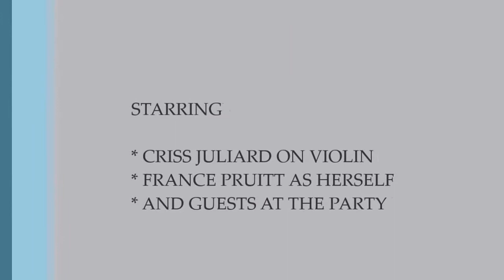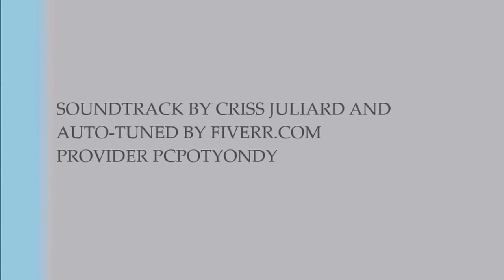Auto-tuned Version of Criss Juliard Playing Some Fiddle Tunes at France Pruitt's 80th Birthday Party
Here is my uncle Criss, playing some well known fiddle tunes, including Ashokan Farewell, at my mother, France Pruitt's 80th birthday party held at La Ferme restaurant in Chevy Chase Maryland, USA on 10/11/2014.

Criss' fiddle had one string out of tune and maybe other issues. A fiverr provider PCPOTYONDY fixed the file for $5. I gave him a $15 tip. Here is his comment about the original file and the violin issues:

"The fiddle was not quite tuned to A 440 so it ended up closer to D flat major than D major, which may have given your auto-tune some trouble. I addressed pitch, pitch modulation, and pitch drift for each note, one at a time, and was mostly able to isolate single notes that were out of tune within chords using Melodyne's polyphonic algorithm. Some pitchy harmonics showed up as notes too, so I was able to turn them down relative to the actual notes.

That said, the intonation of this violin itself is imperfect. ie. due to imprecise string lengths between the headstock and the bridge, single notes are not quite in tune with their own harmonics, so it's unavoidable that some overtones are still a bit wobbly. This is part of the charm, though! This is why, say, a Fender Stratocaster has 6 individually adjustable saddles on the bridge, to enable you to bring each string in tune with itself."

Using the Enhancements Tab of YouTube's free Creator Studio, this video has been "auto-fixed" and "stabilized".